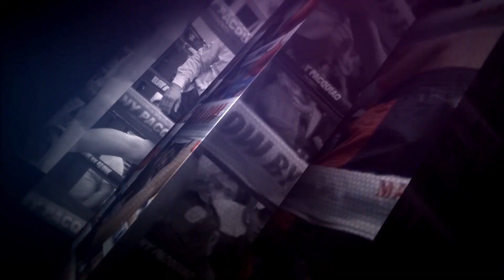Highlights | Sherwin Lombres vs Ñino Rio "Pitbull" Saoy | Manny Pacquiao presents Blow by Blow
on Cignal One - Sport channel